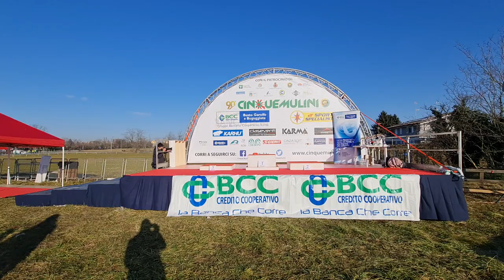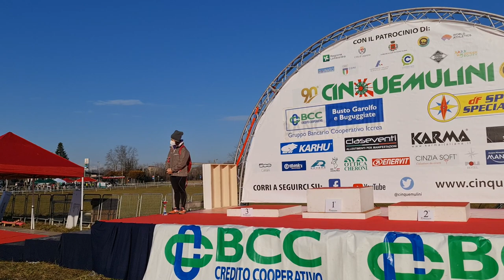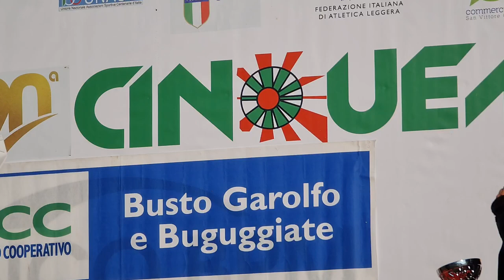2022 01 29 ore 09 55 08 San Vittore Olona 9 (26° Cinque Mulini Studentesca)